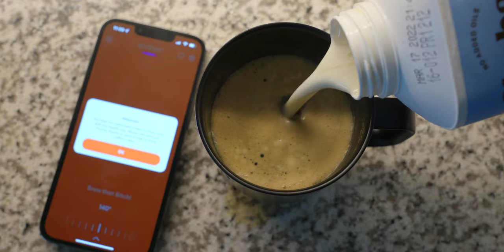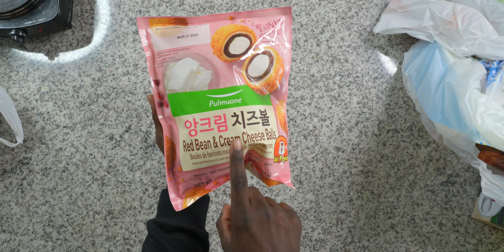Ramen Shopping Haul | Atlanta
Ramen Shopping Haul | Atlanta RAMFAM!! Sorry for the echo btw! Prepping for a move :p!

Hope you enjoy the Haul and I will do more in the future I promise! ^_^

Leave a comment saying something funny and I'll pop it in the next video!

Purchase a Rapid Ramren Cooker